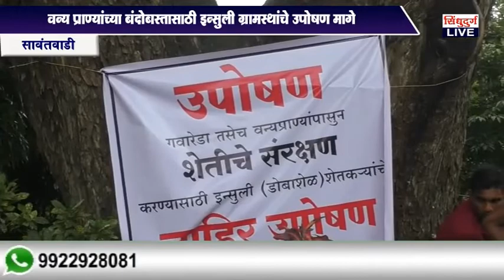वन्य प्राण्यांच्या बंदोबस्तासाठीचे इन्सुली ग्रामस्थांचे उपोषण मागे